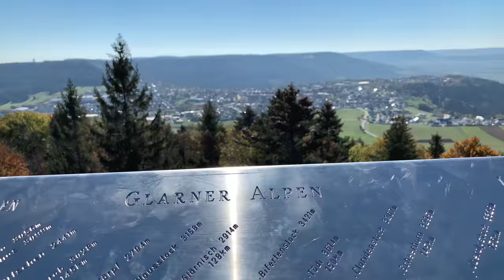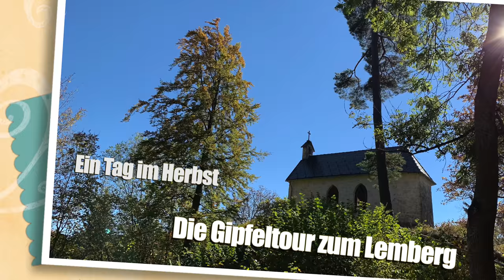Loches - Ein Tag im Herbst am Lemberg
Eine kleine Rundwanderung um den höchsten Berg auf der Schwäbischen Alb: Gipfeltour zum Lemberg.

Beginn ist auf dem Wanderparkplatz in Schörzingen. Wir wandern über den Oberhohenberg (zweithöchste Gipfel der Schwäbischen Alb) zum Lemberg. Dort befindet sich der 33m hohe Aussichtsturm.

Kann unbezahlte Werbung enthalten.